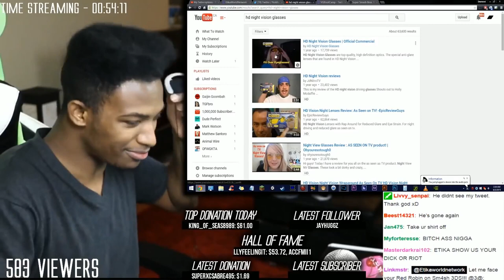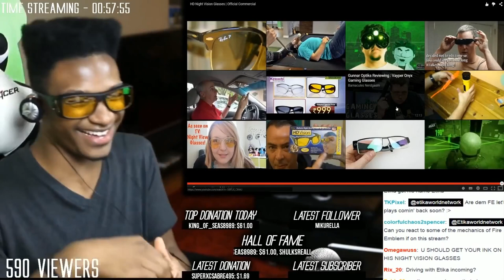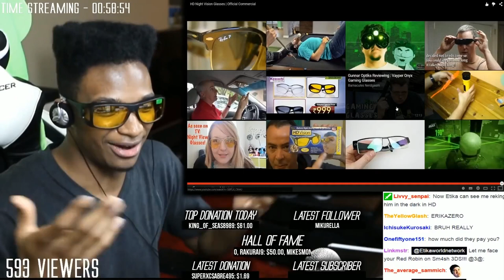HD NIGHT VESHON, I CAN SEE CLEERLY NOW, NO MORE GLIRT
Original Upload Date: June 3rd, 2015
Original Description: A moment from my stream a few hours ago.